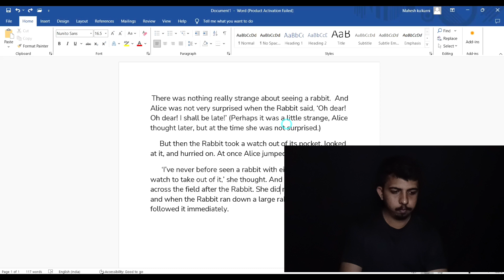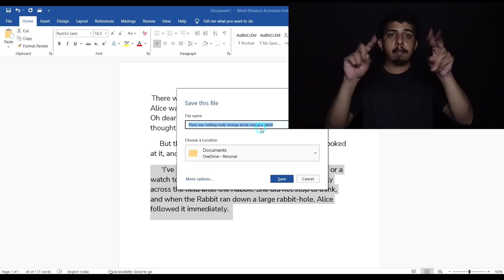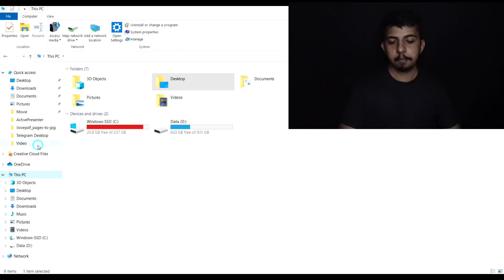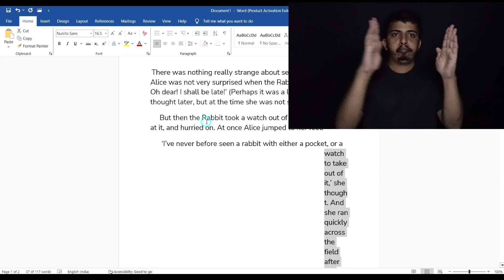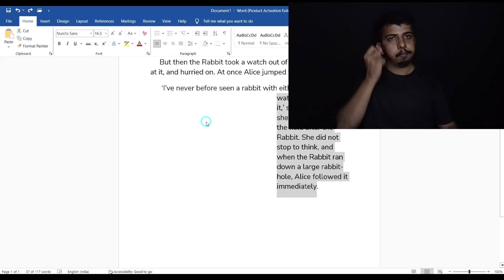#5 Ms - word - Q to T Shortcut key I indian sign language I deaf